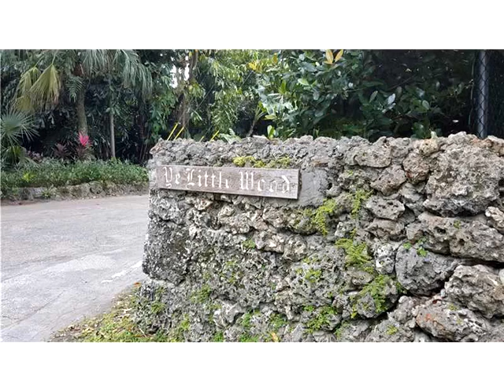3980 Wood Ave,Miami,FL 33133 Casa En Venta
Consta de dos parcelas, este maravilloso lote se encuentra en la historica comunidad residencial de vosotros poco de madera en coconut grove. ubicado cerca del extremo de que la madera de la avenida y poco cruzan la avenida, esta 37,400 sf lot ofrece serenidad y es a la vez tranquilo y privado. no te pierdas esta oportunidad para construir su casa de ensueno en uno de coconut grove 's comunidades mas antiguas.